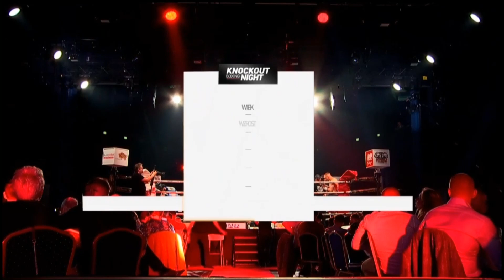Pavel Albrecht - Pawel Wolczecki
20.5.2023, Bialystok, Polsko, Poland, Polska, Box, Boks, Boxing, Prpfesionální box, Professional Boxing